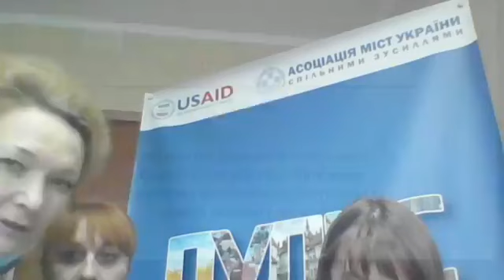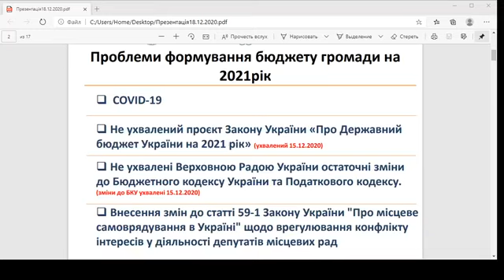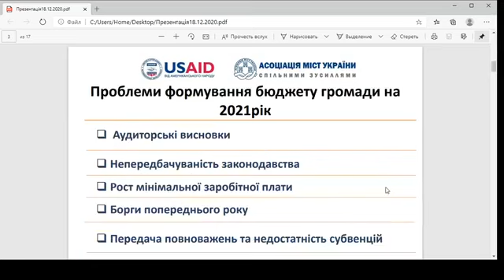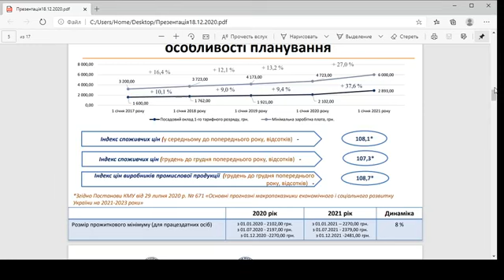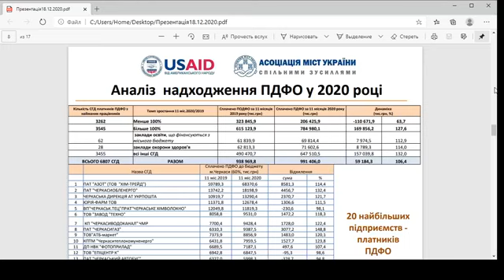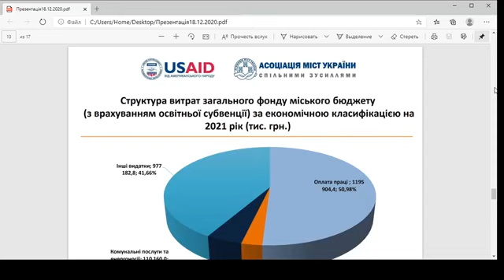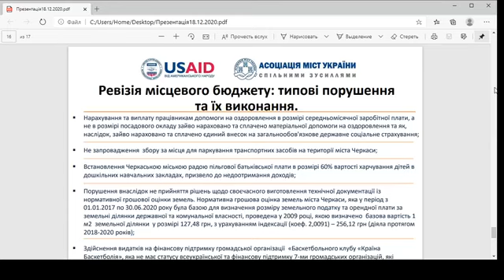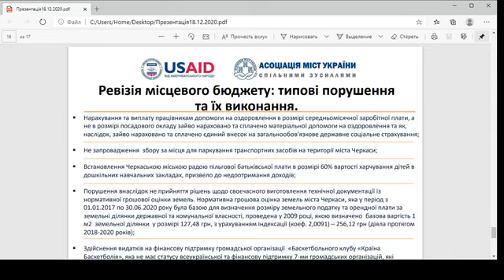Практикум Черкаського РВ АМУ щодо особливостей формування місцевих бюджетів, 18 грудня 2020 року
18 грудня у Черкаському РВ АМУ відбувся онлайн-практикум на тему: «Особливості формування місцевих бюджетів на 2021 рік. Проблеми управління фінансовими ресурсами та ревізій бюджету громади». Захід організований в рамках проєкту "Розробка курсу на зміцнення місцевого самоврядування в Україні" (ПУЛЬС), який реалізує Асоціація міст України за підтримки USAID. Захід транслювався у мережі Фейсбук на сторінці Черкаського РВ АМУ та акаунті "ПУЛЬС: Децентралізаційний марафон".